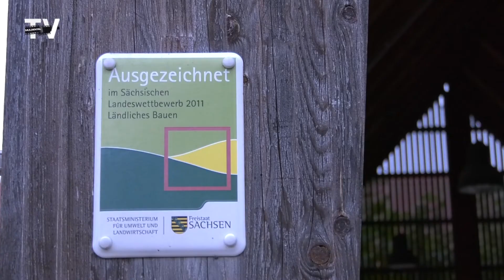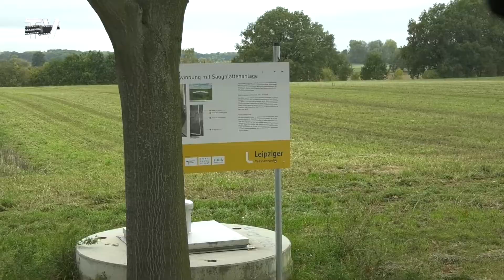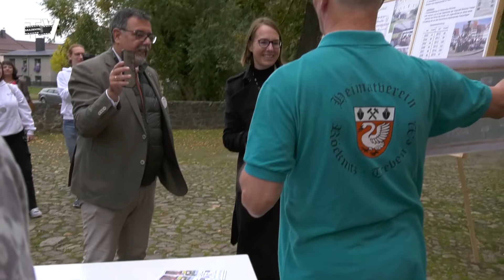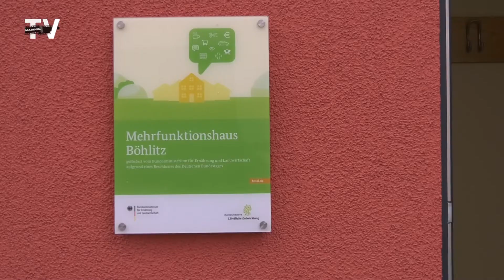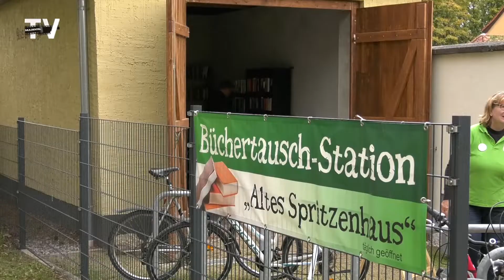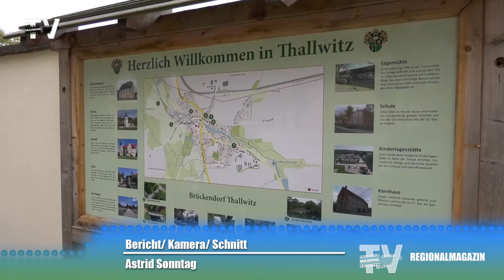Thallwitz stellt sich Wettbewerb um Europäischen Dorferneuerungspreis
Aller zwei Jahre wird der Europäische Dorferneuerungspreis von der europäischen Arbeitsgemeinschaft Landentwicklung und Dorferneuerung vergeben. In diesem Jahr unter dem Motto "Brücken bauen". Sächsischer Kandidat ist die Gemeinde Thallwitz. Die internationale Jury machte sich per Rundfahrt ein Bild von der Gemeinde. Mit viel Stolz und Freude wurden die laufenden Projekte und ortscharakterisierenden Punkte vorgestellt. Vom Park Canitz ging es zur Kulturkirche nach Nischwitz, zum Herrenhaus Röcknitz mit Ausstellungsraum, Geoportal, dem Strukturwandelprojekt "Saulis", der Tanzdiele Röcknitz, nach Böhlitz zum Multiplen Haus bis nach Thallwitz zum Heimatverein, der Kirchbrücke und dem Reußischen Hof. Die Entscheidung, welche der 21 Kommunen aus 12 Ländern den Preis erhält, fällt im kommenden Winter. Die Preisverleihung findet im Mai 2023 statt.